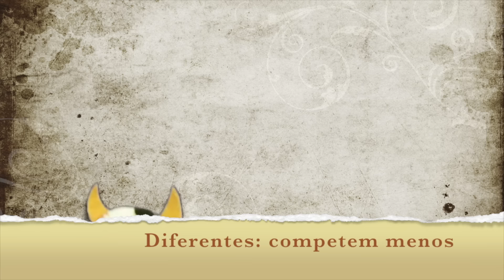AnotaAí 2 - Competição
Mila e Tina explicam, fofamente, o porquê da competição.

Saiba mais em:
The Struggle for Existence

Finalização criada por Caique Oliveira// xHardbass.